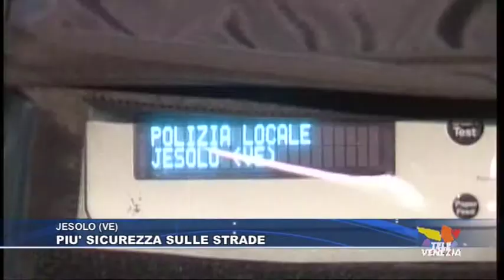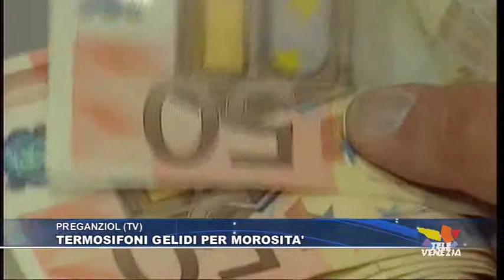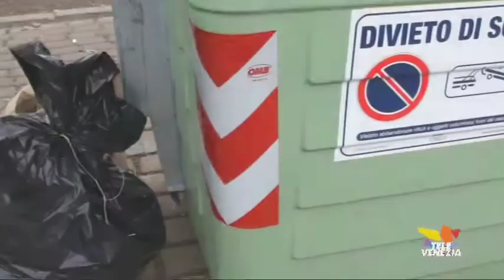Le brevi del 21 ottobre 2013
JESOLO - Più sicurezza sulle strade
MIRANO - Più decoro per il sagrato della chiesa
CAMPONOGARA - Ubriaco bacia ed abbraccia le lapidi
PAESE - Messa flop per don Floriano Abramowitz
PREGANZIOL - Termosifoni gelidi per morosità
PONTE DI PIAVE - Cittadini campioni di generosità
ALBIGNASEGO - In aumento i furti dai cassonetti
PADOVA - Trova il bracciale rubato in vendita
PADOVA - Farina e uova fuorilegge sul Liston